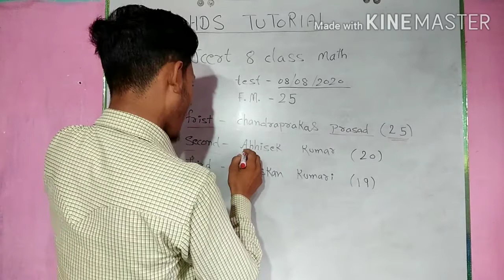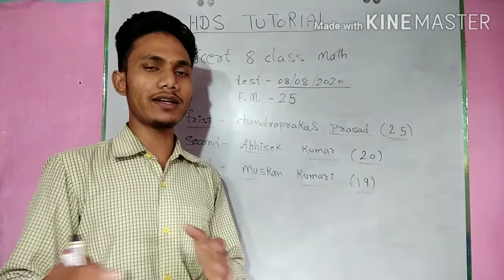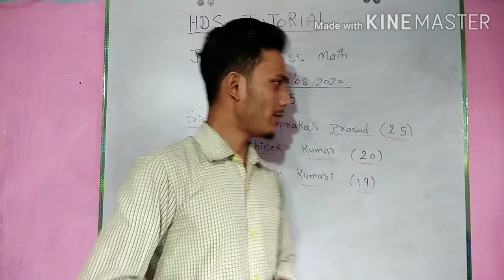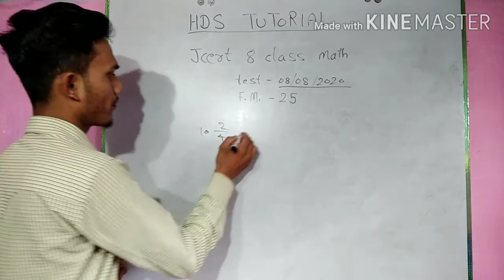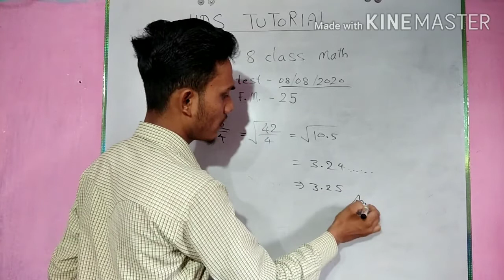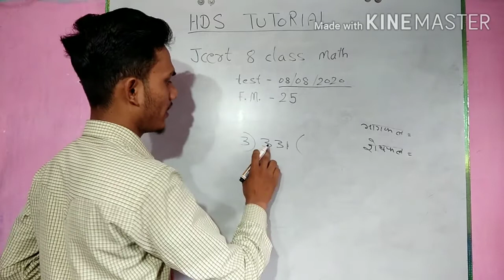Jcert 8 class math test 08-08-2020 results